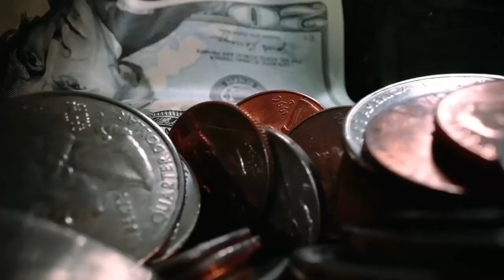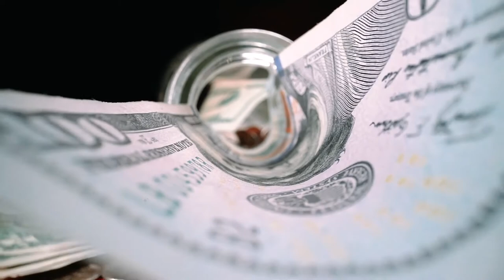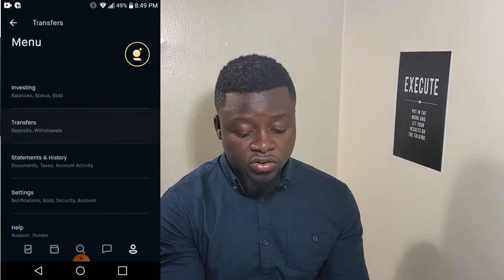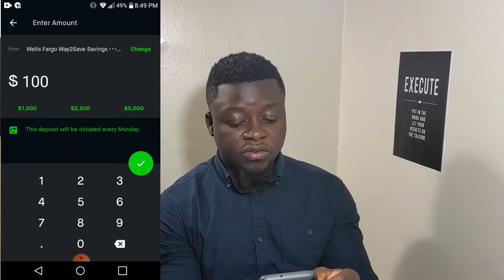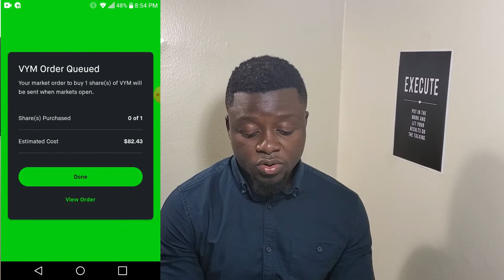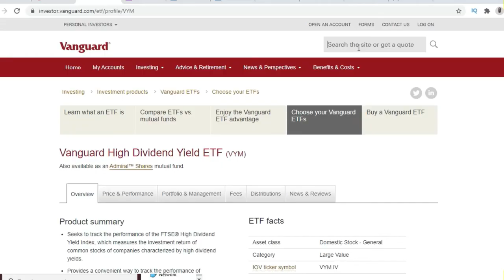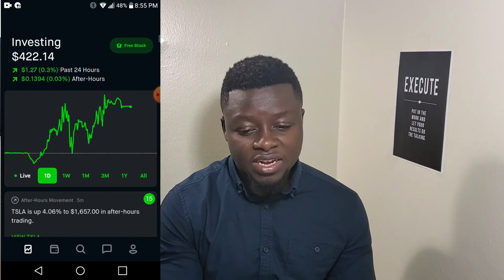Robinhood Dividend Investing Challenge #001 - Passive Income 2020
In today video, I talk about my journey into dividend investing. How I plan to make passive income with dividend investing through the Robinhood app.
Every week I plan to invest $100 into a dividend stock or ETF and I will explain my reason for picking that stock or ETF.

HASHTAGS